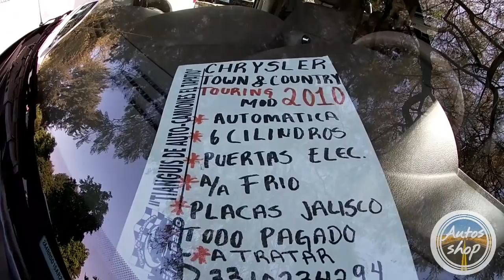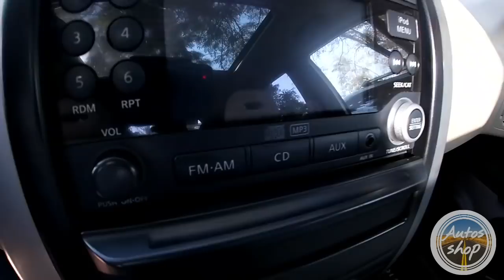camionetas explorer caravan xtrail en venta tianguis de autos usados ford nissan Chrysler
autos shop no es amigo de nadie no recomienda ni respalda autos o negocios
no somos responsables de los autos que salgan en el video solo los dueños te darán información te recomendamos que te asesores con un especialista a la hora de comprar o vender un auto, este es un video informativo de carácter de entrenamiento. Todos los autos grabados son con el permiso de quien dice ser dueño del mismo.